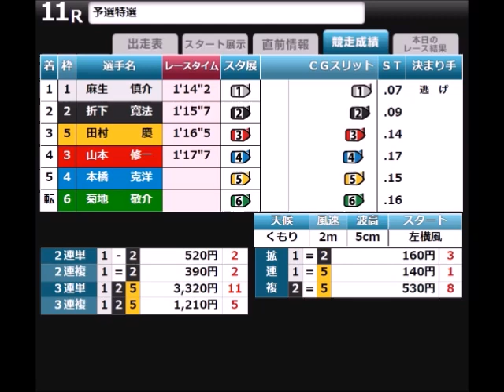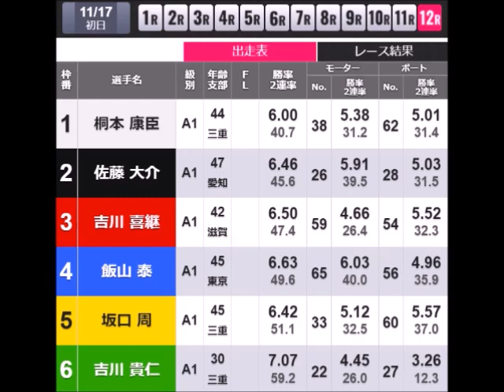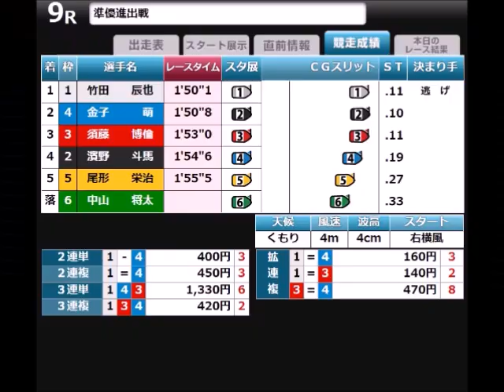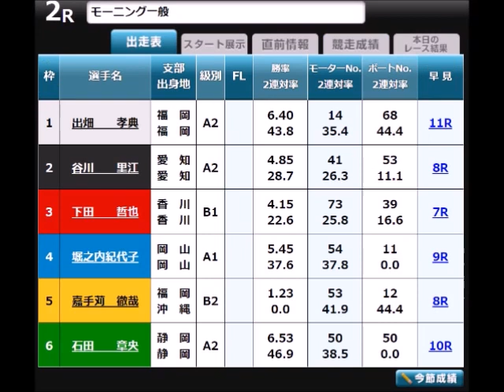【ボートレース】2023年11月17日のアクシデント集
11月17日の事故(欠場)レースを収録しております。